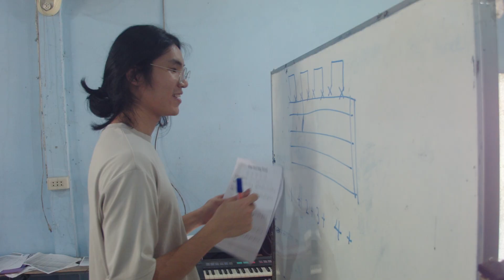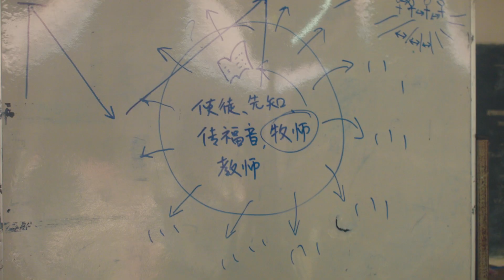David & Priscilla Mission Trip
This vlog documents the five days that David and Priscilla spent doing missions in Pha Mi village, Chiang Rai, Thailand. The two SUTD Christian Fellowship staff workers served tirelessly to teach the Bible, English, baking and music. All glory be to God for their fruitful labour.

How Can I Keep From Singing? by Chris Tomlin
Cover by Martin Tan